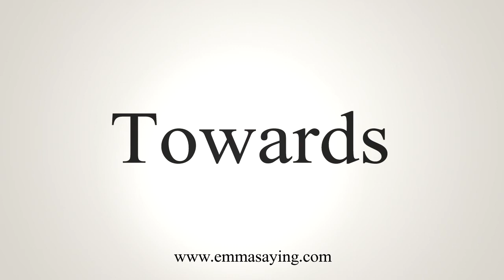How To Say Towards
Learn how to say Towards with EmmaSaying free pronunciation tutorials.